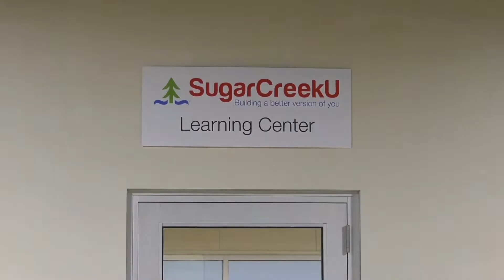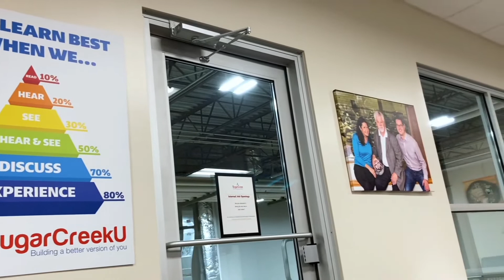SugarCreek - Corporation of the Year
2022 Chamber Annual Dinner - SugarCreek Packing Co., Corporation of the Year